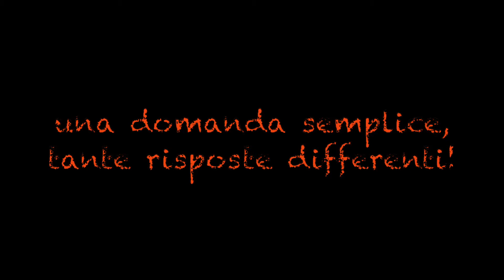Perchè non ti piace la guerra? Domanda e riposte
Intervista: perchè non ti piace la guerra? Cammino di pace, Bassano del Grappa 10 gennaio 2020 nell'ambito di "Solchi di pace".